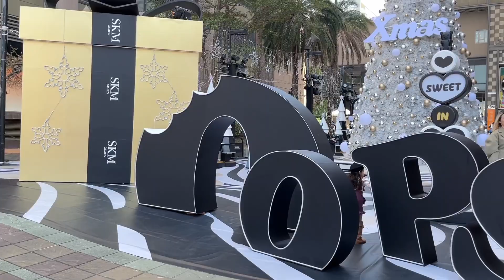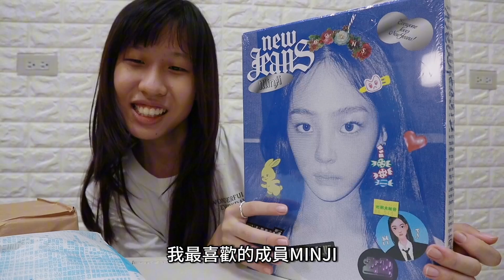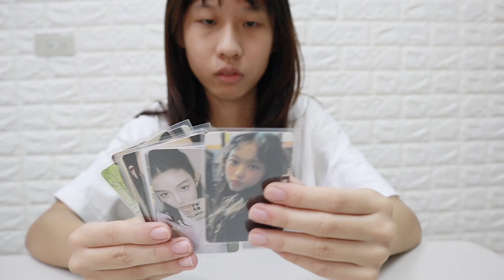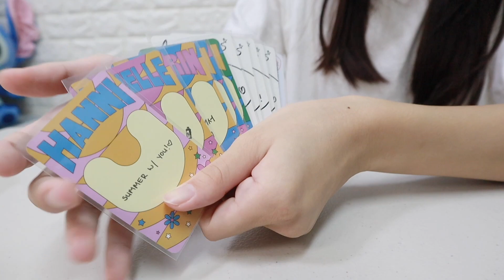(一日 台南 Vlog) 逛北門路商圈及買很多東西 [蕾蕾TV] [Lei Lei TV] TAIWAN VLOG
一日 Vlog
逛台南北門路商圈及買很多東西

蕾蕾TV每週二/週五/ 下午 上架新影片